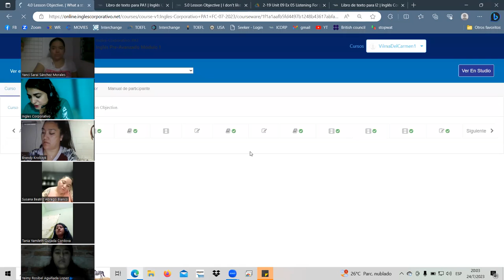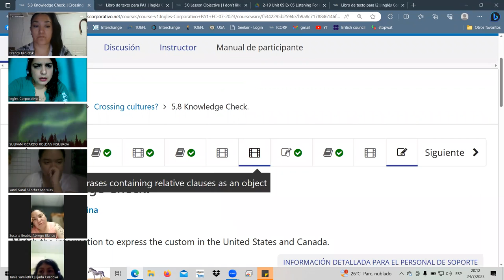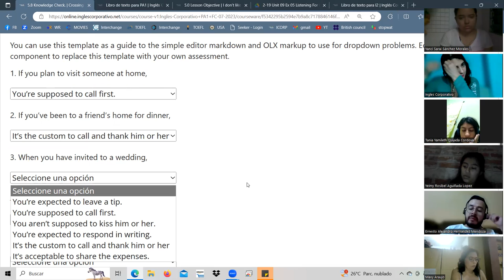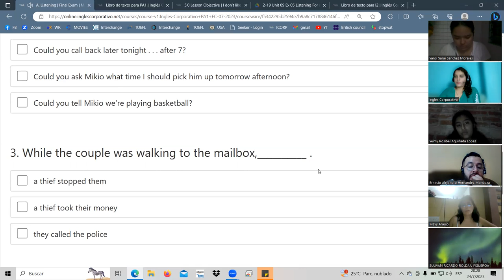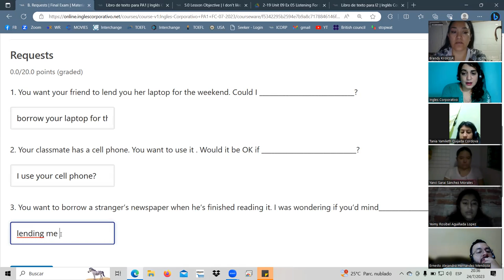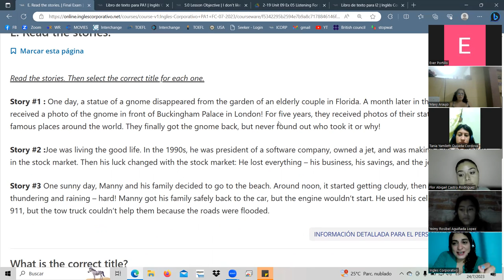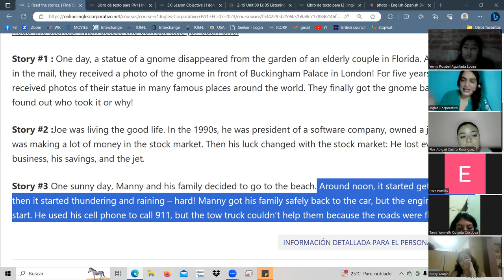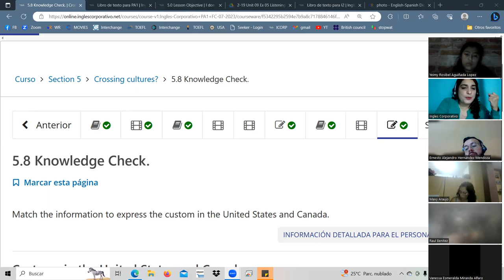SESSION13-JUL.24.23 PA1-01-8-9-PM-07-23 Landaverde, section 5 exam